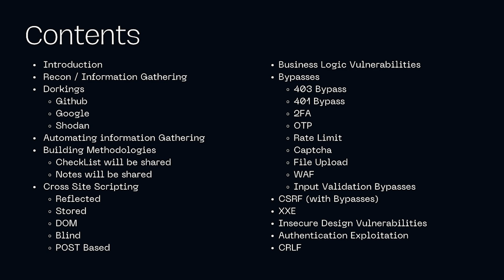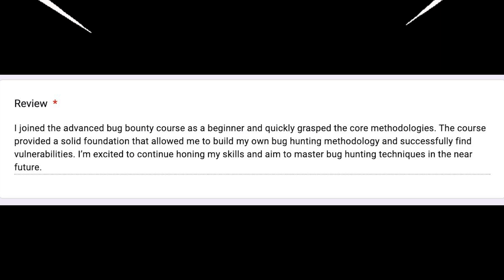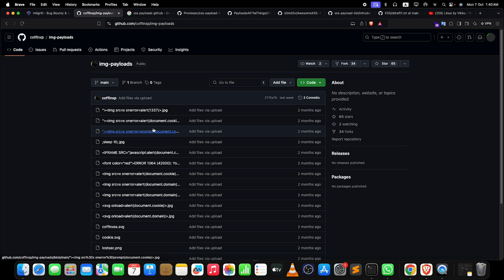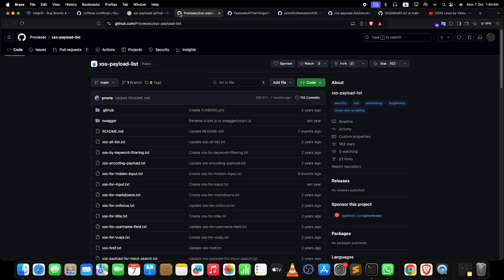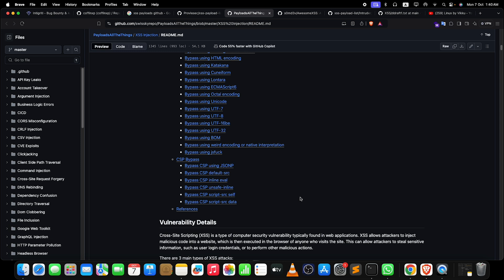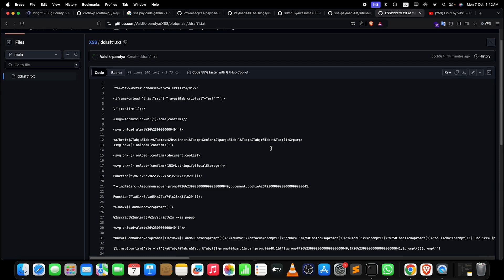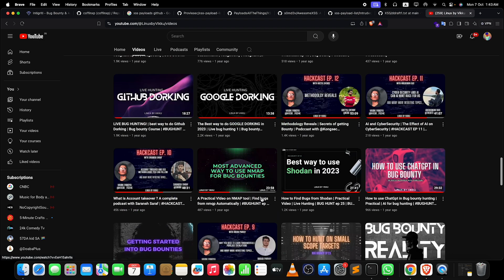XSS Payload Collection | @lostsec_vip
Hello Everyone,
One Video for only Payload and more about them.